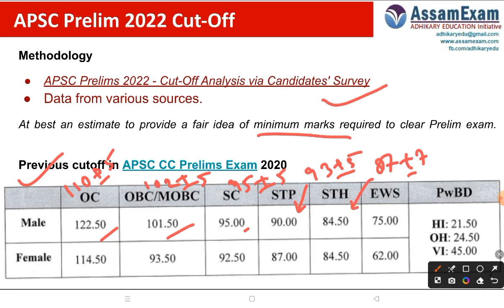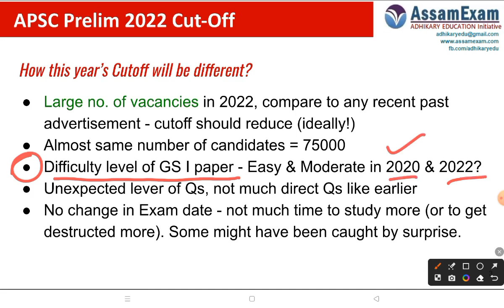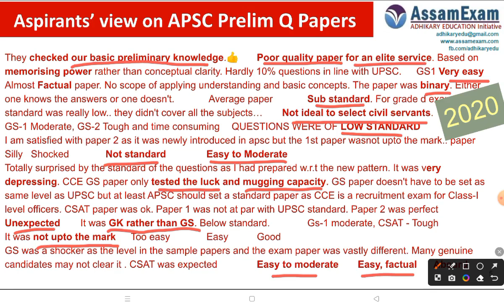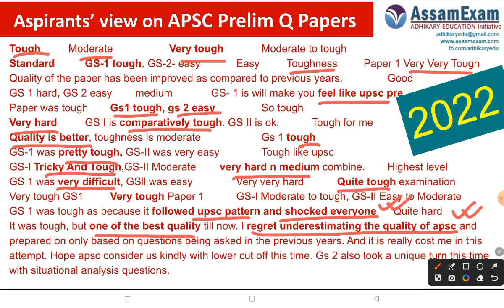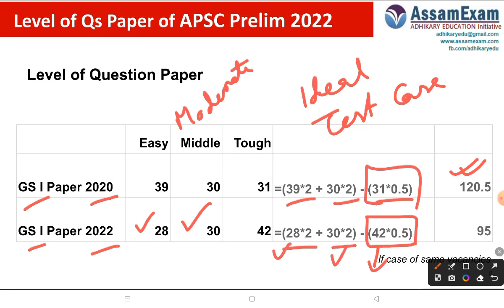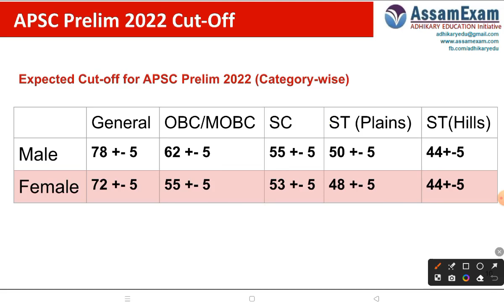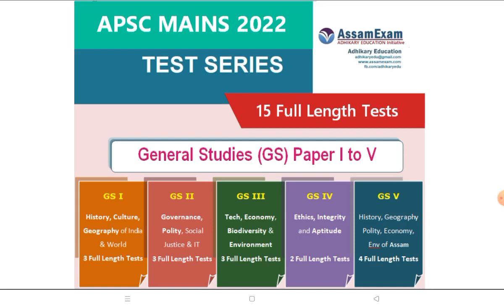APSC CCE Prelim 2022 Cutoff Marks | Most Accurate Prediction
APSC Prelim 2022 GS General Studies Paper 1 ANSWER KEY & Detailed Solution PART 2 (Q51 to Q100)

APSC Answer key | APSC Prelims Answers key | APSC Solved Qs Paper | APSC Exam Solutions | Assam Govt Exams Answer solution

assamexam | adhikary eudcation | assam direct recruitment 2022 | assam recruitment old questions | Assam Govt jobs exam questions mcq